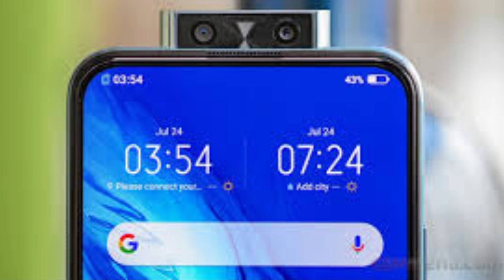Vivo V17 Pro vs Vivo V19